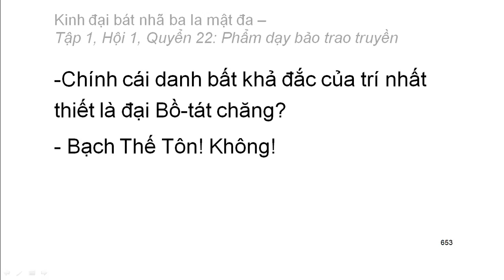600 quyển Kinh Đại Bát Nhã Ba La Mật Đa: Quyển .../600 (tiếp) (đọc lần 2)